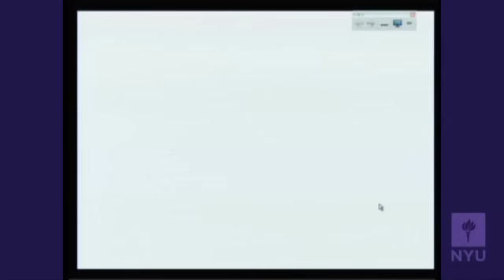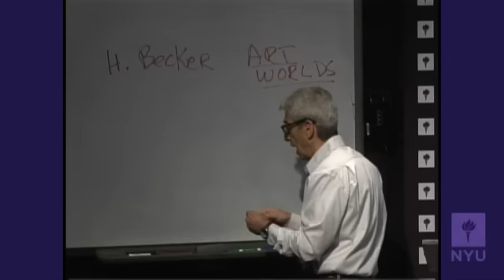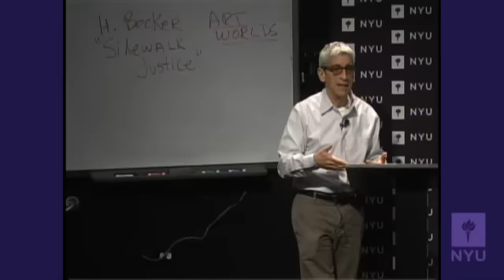Introduction to Sociology - Discussion of Sidewalk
Harvey Molotch Introduction to Sociology